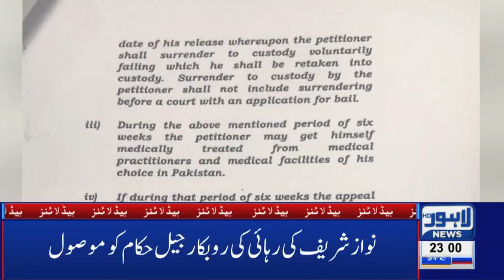11 PM Headlines Lahore News HD – 26th March 2019